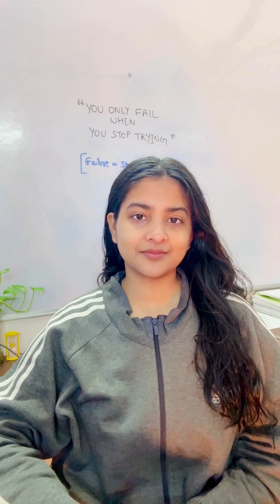A Diamond Defect Is Changing Quantum Physics Forever#shorts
What if a tiny defect inside a diamond could change the future of quantum physics? In this video, I explain how nitrogen-vacancy (NV) centres in diamonds are being used to create ultra-precise sensors and even a new type of quantum laser called a superradiant maser.

From medical imaging and brain mapping to next-generation quantum technologies, this breakthrough proves that sometimes imperfections create the biggest revolutions.